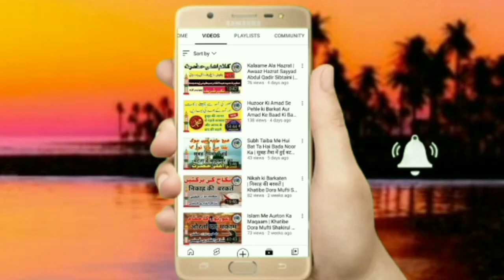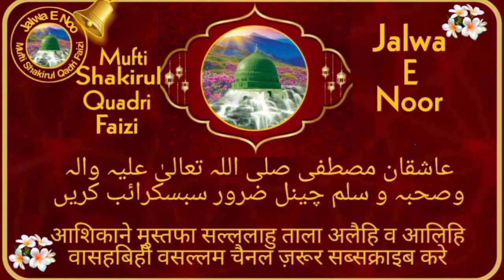Dua E Hizbul Bahar Sharif | Part-2 | Hizbul Bahar Ki Fazilat | Qari Tanvir Ahmad Quadri Ismayli